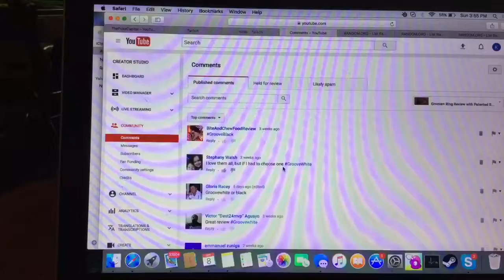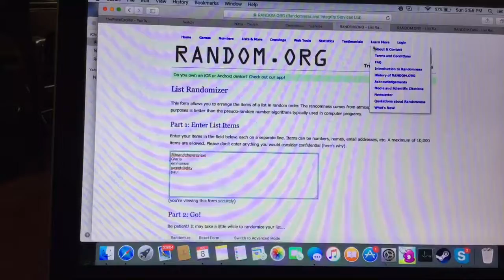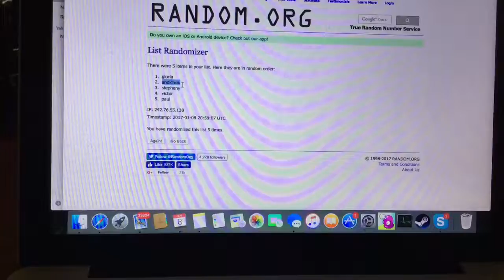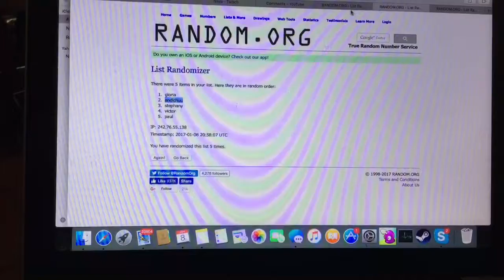Groove+ Ring Giveaway Winners Announced